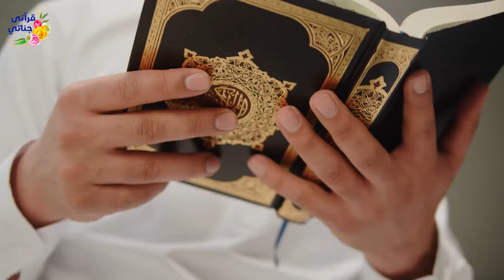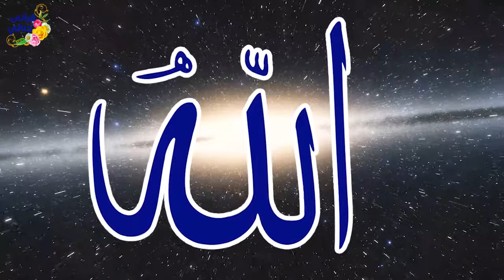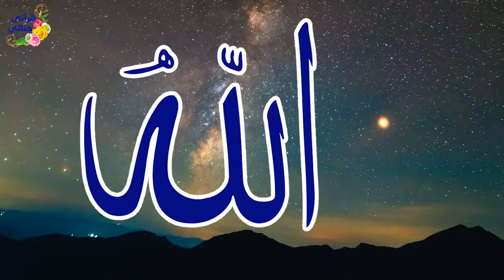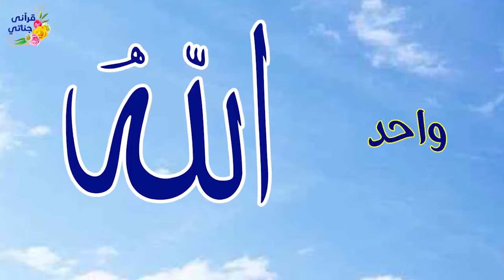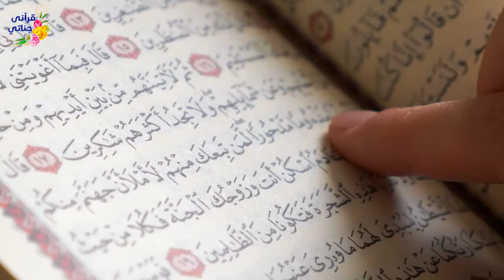متعة وراحة وأمان أسماء الله الحسنى بطريقة رائعة